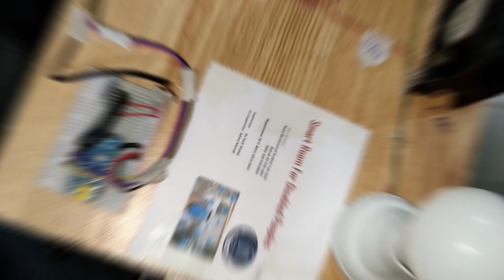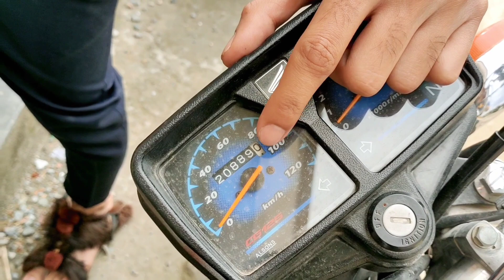Alhamdullilah Final Year Viva hogya ❤️|Final Year Viva Done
Alhamdullilah Final Year Viva hogya ❤️|Final Year Viva Done | ‎@MuzammilzLife